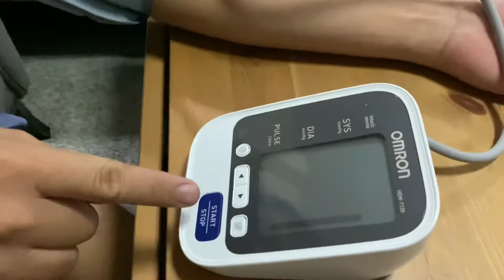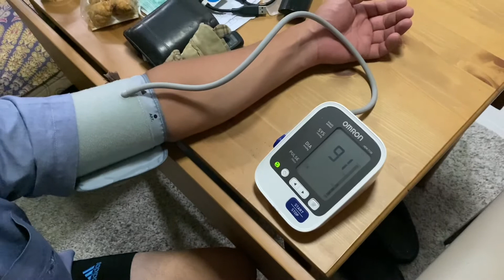วิธีใช้ เครื่องวัดความดัน Omron | ป้าแป้น รีวิว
อีกหนึ่งอุปกรณ์ทีหลายคนที่มีปัญหาเรื่องความดัน จะมีติดบ้านไว้ค่ะ

ในคลิปจะเป็นขั้นตอนการใช้งานค่ะ

เผื่อเป็นประโยชน์สำหรับคนที่ซื้อเครื่องมาใหม่แล้วไม่รู้ว่าต้องใช้งานอย่างไรค่ะ

ป้าแป้น รีวิว